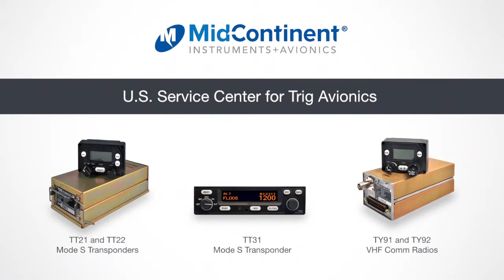Trig Avionics U.S. Service Center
Mid-Continent Instruments and Avionics is the exclusive U.S. Service Center for Trig Avionics, serving Trig customers in all of North America. This service further expands Mid-Continent's avionics capabilities to include Trigs' TT21, TT22, and TT31 transponders, TY91 and TY92 VHF Comm radios. Trig Avionics, located in Edinburgh, Scotland, joins a respected network of avionics and equipment manufacturers, such as Kannad, Honeywell Bendix/King and United Instruments who have selected Mid-Continent to service their products.